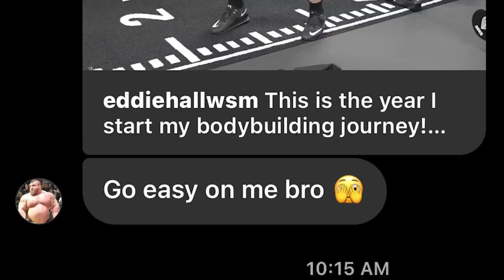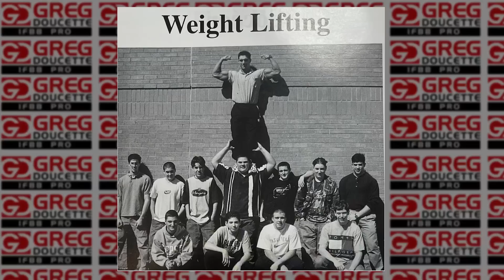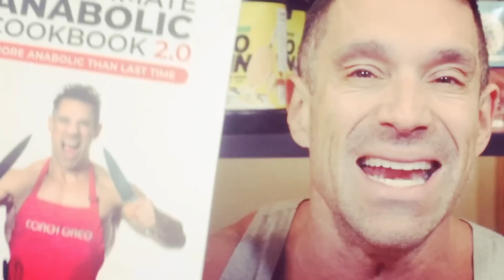Eddie Hall Asked For My Help